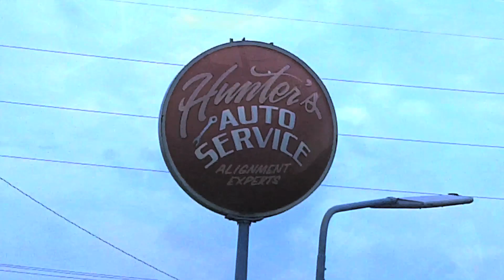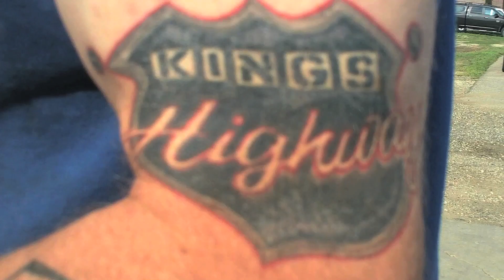Kings Highway "Wanted Man" Music Video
Band: Kings Highway
Song: "Wanted Man" From the CD "The Line"
Executive Producer: Mike Stone
Producer/Chief Editor: Laura Stone
Camera: Bob Bloom
Grip: Vladimir Krishnov

Special thanks to Walworth, WI County Sheriffs Dept

Band members:
Guitar: Mike Stone
Guitar: Mike Schultz
Vox: Cedric D. Square
Bass: Guy Bazilewich
Drums: Tommy "Tomahawk" Purcell